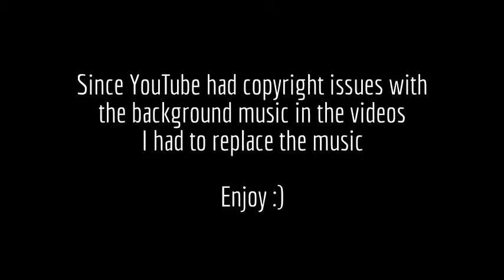Brutal Iron Gym - Deadlift Accessory Work - May 2016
Created the video to show clients some of the exercises I was doing for demonstration purposes.  Below is my journal entry of today's workout.

5/21/16 – Deadlift Assistance

Prep Work:
• Scraping – Calves, Adductors, Hamstrings, Quads
• Lacrosse Ball – Chest-Delt-Biceps & Hamstrings
• Red Band Therapy Work for Shoulders

Warm Up: 3 rounds
• MA Adduction – 20 reps
• Hip Circle Seated Feet Elevated Abduction – 20 reps
• Hip Circle Banded Good Mornings – 20 reps
• Hip Circle Body Weight Squats – 20 reps
 Each exercise felt good, was winded throughout, need to work on cueing the glutes on the GMs

Banded Safety Squat Bar Rounded Back Squats – 3 sets of 5 reps
• Used Double Orange Bands + 140lb
 Felt good, really worked the right part of the back and forced bracing to be exact.  Will keep this, move up in weight next time.

Banded BB Rounded Back Speed Deadlifts – 3 sets of 5 reps
• Used Blue Bands + 135lb
 Didn’t feel the mid-back rounding challenge that I was looking for.  The lower back would be safe but only under light weights and if fully braced… probably not one to recommend.  Was good for speed though but that’s not top priority.  Try a different exercise next time.

Circuit: 3 rounds
• GHR Band Assisted Hamstring Curls – 10 reps
o Used White Band – really good exercise, loved it, keep same band and work on quality and adding reps
• Slide Board One Legged Side Squats – 10 reps each leg
o Felt good, really pushed knee outward on the way down and that made the movement stronger, need to work on the strength of the right outer hip, since meniscus tear it’s gotten weak.  Maybe switch in some lower reps but with jump out of the top to work on speed/explosion.
• Reverse Hyperextensions – 20 reps
o 50lb – Still hate these, but they’re good